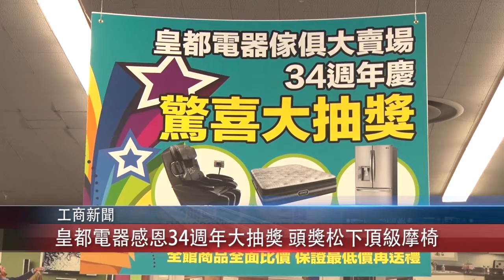1115 國 皇都電器感恩34週年大抽獎 特別推薦松下頂級摩椅